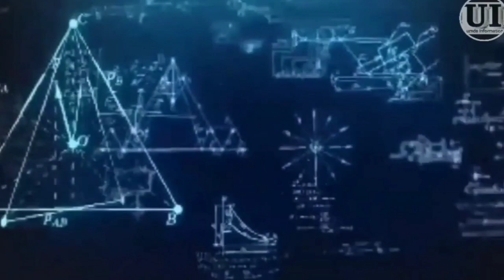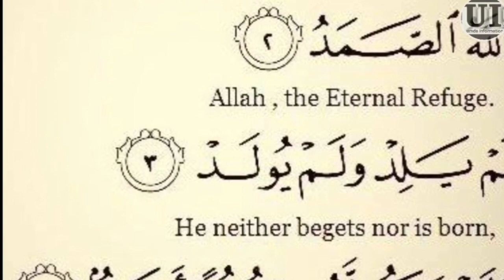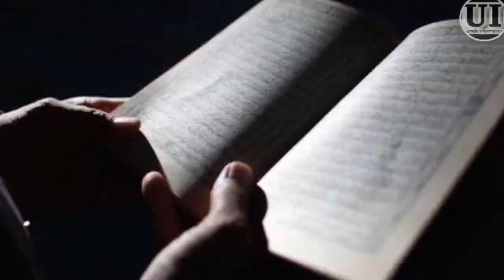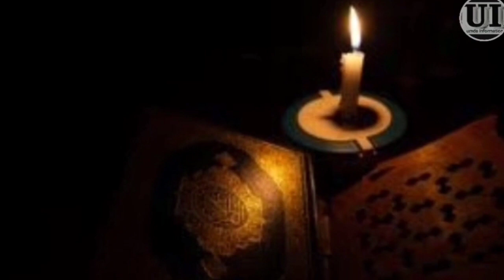Merry Christmas 🌲⛄?? // Merry Christmas kahna kaisa hai ??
Assalamu Alaikum.

Khush Amdeeed Our channel
.umda information.

.COMMENTS

christmas coming soon whatsapp status

christmas coming soon status

christmas status christmas whatsapp status

christmas coming soon status 2021

merry christmas status merry christmas whatsapp status

merry christmas

coming soon christmas status coming soon christmas